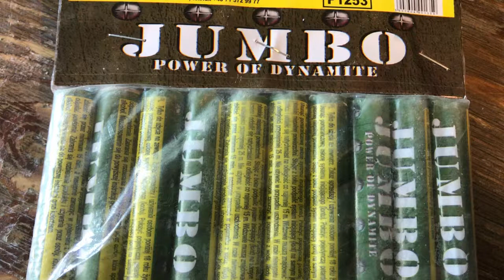Jumbo Power of Dynamite firecrackers, Made by Kometa.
Very loud salute. Nice firecrackers.